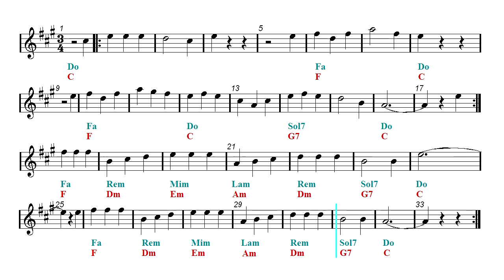E flat - I'm Popeye The Sailor Man - Popeye Theme Song (Eb Sheet music - Guitar chords)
Alto Sax Sheet music. ▼▼▼▼ Read more  ▼▼▼▼